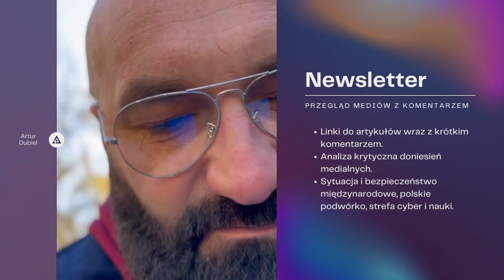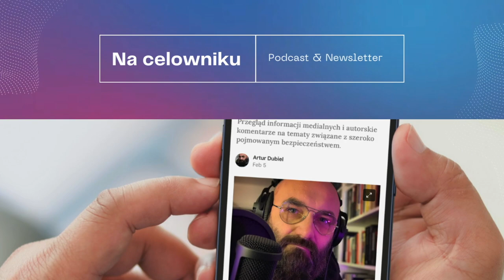#116 Dr Stanisław Niewiński - Chiński system i myśl polityczna czyli komunizm po chińsku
Gościem podcastu „Na celowniku” jest dr Stanisław Niewiński, Koordynator Regionalnego Ośrodka Debaty Międzynarodowej w Opolu, Prezes Instytutu Spraw Zagranicznych Collegium Nobilium Opoliense, wykładowca Uniwersytetu Opolskiego i Politechniki Opolskiej. Gospodarzem spotkania jest Artur Dubiel z Uniwersytetu WSB Merito.

W prawie 45 minutowej rozmowie usłyszeć można o:
 - chińskim systemie politycznym,
 - chińskiej myśli politycznej,
 - komunizmie i kapitalizmie,
 - autorytaryzmie w różnych okresach,
 - systemie kontroli społecznej,
 - władzy i podziałach,
 - polityce wewnętrznej i dyplomacji,
 - tym, że warto studiować...

Do usłyszenia
Na celowniku